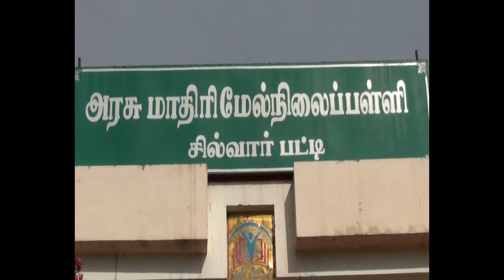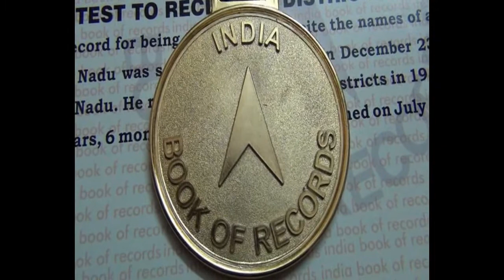198 நாடுகளின் கொடிகள்... 2ம் வகுப்பு மாணவன் செய்த வியத்தகு சாதனை...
அரசு மாதிரி பள்ளி இரண்டாம் வகுப்பு மாணவன் 4.12 நிமிடத்தில் 198 நாடுகளின் கொடியை வைத்து நாடுகளின் பெயர், தலைநகரம் பெயர்களை கூறி INDIA BOOK OF RECORDS 2021 சாதனை படைத்துள்ளார்.